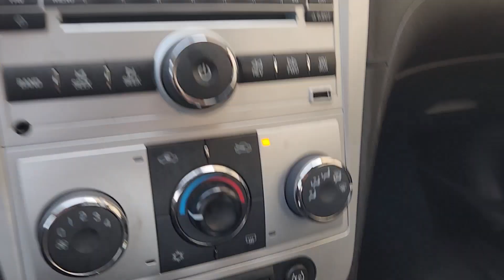Juanita 2011 Chevrolet Malibu Clark Yoder